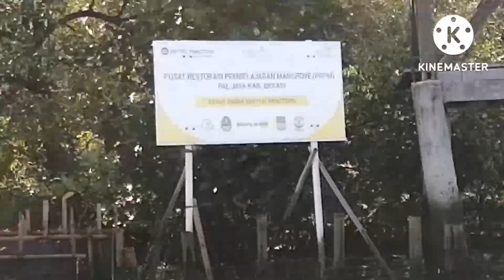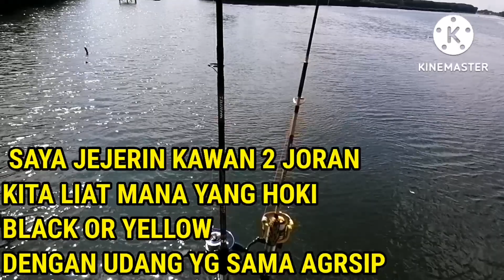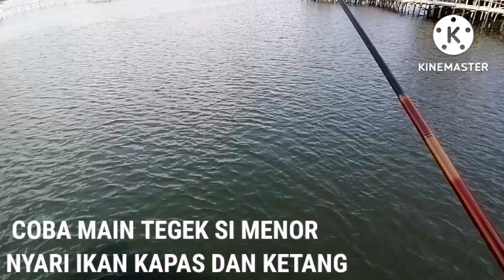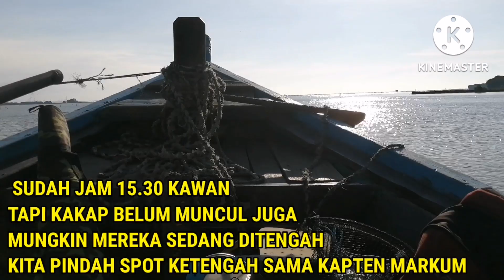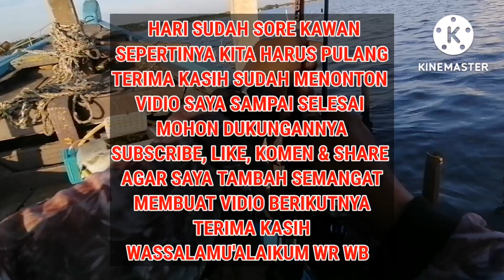KASIH TAK SAMPAI || MUARA TAWAR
Selam sejahtera buat pemirsa dimanapun anda berada,

Ok kesempatan hari ini saya mancing di muara tawar TARUMA JAYA, seperti biasa harapan sy ke muara ialah ikan BARAMUNDI, namun tak kesampaian tp alhamdulilah masih ada cintanya, syukuri saja nikmati saja, semoga next trip baramundi nya dapat. Aamiin ya rabbal alamin

Terima kasih